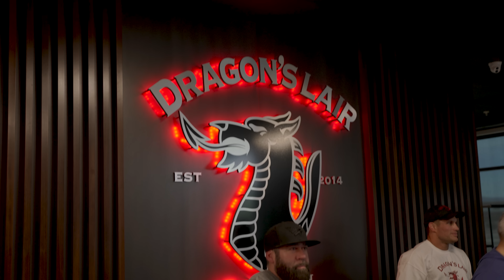Alex Hormozi x Mark Bell - Making Money and Muscle || MBPP Ep. 780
In this Podcast Episode we follow Alex Hormozi and Mark Bell through a workout and listen in on how Alex and Mark built their bodies and their businesses.

Stamps:
0:00 - Intro.
1:22 - When did Alex start training?
4:00 - Success strategy that actually works
5:41 - Mark talks about his routine
10:15 - Alex's ethnicity
11:15 - Entering the gym
13:25 - Starting with Calf workout
18:38 - How he got good with numbers
20:11 - First business
21:54 - Why Mark is providing gym for free
27:33 - Alex & Mark doing Belt squats
31:43 - Set-up of the gym
34:35 - Mark talks about his gym & podcast
36:26 - Alex talks about his podcast
37:29 - Using Barefoot shoes
38:30 - How does Alex Spend his money
40:11 - Alex & Mark doing quad extensions
47:24 - code to get $101 off!
48:44 - Alex & Mark doing upper body exercises.
54:49 - Do this for wider lats!
1:00:01 - Alex's first time weight lifting
1:03:08 - Alex & Mark doing Biceps curls
1:06:37 - Cardio good to burn extra calories
1:08:14 - Diet routine
1:11:44 - Arm routine
1:12:03 - Biggest problem with YouTube followers
1:16:21 - Doing Barbell lifts
1:18:20 - Slingshot: Mark's creation
1:20:54 - Alex's business
1:23:38 - Planet fitness marketing
1:27:19 - Important about Deadlifts
1:30:31 - Alex's book release date
1:31:25 - People's misconception
1:32:17 - Explaining Alex's business
1:35:10 - Any other misconception.
1:36:25 - Beating down your ego
1:39:41 - Effort & sacrifice
1:43:23 - Documentary: Bigger Stronger Faster
1:51:50 - Alex focusing on Podcast
1:54:34 - Alex & Mark doing tricep workout
2:01:55 - Smashing when injured
2:03:00 - Role model in bodybuilding
2:04:59 - Saying goodbye